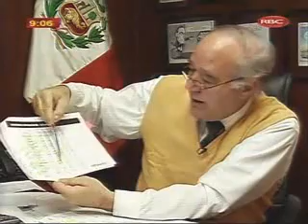Ollanta Humala y empresas estatales corruptas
Ollanta Humala reformará aparato del Estado para hacerlo eficiente y evitar gigantesca corrupción de empresas estatales, dejando de lado a comechados que quieren trabajo en empresas públicas para robar, de la misma manera en que robaban en los años 80s.
Lo mismo hace Raúl Castro en Cuba:
Con la constitucion 1993 los peruanos repudiaron empresas públicas rellenas de amigotes del gobernante de turno que empobreció al país con inflación. Ollanta Humala no acepta regresar AL PASADO VERGONZANTE ESTATISTA pues ya sabe que las Aerolineas pierden dinero:

EVIDENTEMENTE PERÚ PERDERÍA DINERO PORQUE NO TENEMOS TAMAÑO DE PETROBRAS NI PDVSA. La empresa ENAP chilena perdió 958 millones en el 2008 gana menos de 100 millones...pasarán más de 10 años para recuperar las pérdidas!!! Petroperú perdió 456 millones de soles el 2008. El estado financiero de petroperu del 2008: